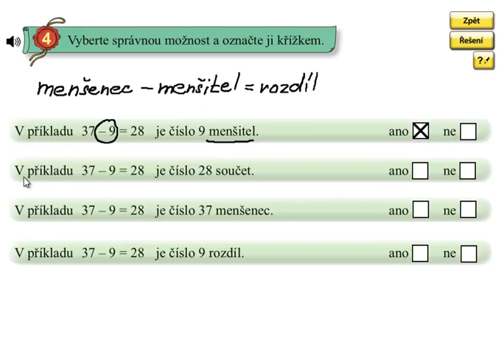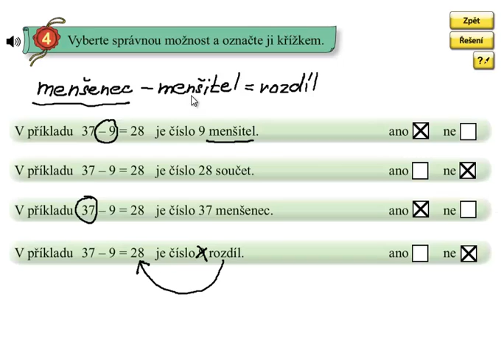Matýskova matematika 5.díl, strana 46, cvičení 4